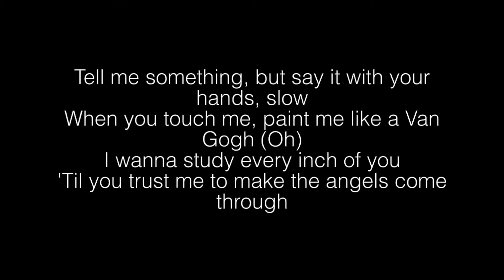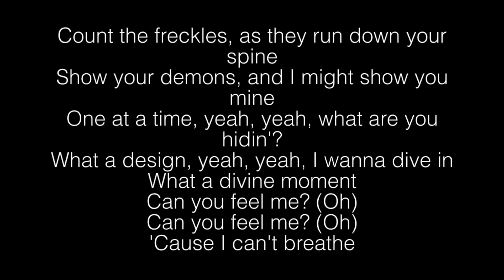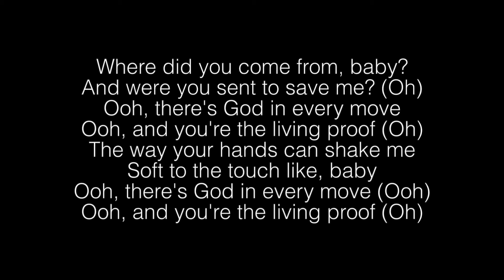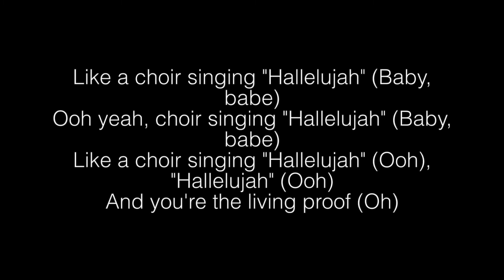Camila Cabello- Living proof lyrics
[Intro]
Ah-ah-ah-ah-ah-ah, I promise
Ooh

[Verse 1]
Tell me something, but say it with your hands, slow
When you touch me, paint me like a Van Gogh (Oh)
I wanna study every inch of you
'Til you trust me to make the angels come through

[Pre-Chorus]
Like a choir singing "Hallelujah"
When my body's crashin' right into ya
When we align, ooh yeah

[Chorus]
Where did you come from, baby?
And were you sent to save me?
Ooh, there's God in every move
Ooh, and you're the living proof (Oh)
The way your hands can shake me
Soft to the touch like, baby

[Verse 2]
Count the freckles, as they run down your spine
Show your demons, and I might show you mine
One at a time, yeah, yeah, what are you hidin'?
What a design, yeah, yeah, I wanna dive in
What a divine moment
Can you feel me? (Oh)

[Bridge]
Ooh yeah, choir singing "Hallelujah"
Hallelujah, hallelujah
Choir singing "Hallelujah"
Body's crashin' right into ya (Oh)
'Cause I can't breathe (Oh)

[Chorus]
And were you sent to save me? (Oh)
Ooh, there's God in every move (Ooh)

[Outro]
Like a choir singing "Hallelujah" (Baby, babe)
Ooh yeah, choir singing "Hallelujah" (Baby, babe)
Like a choir singing "Hallelujah" (Ooh), "Hallelujah" (Ooh)
And you're the living proof (Oh)

Camila Cabello- Living proof lyricsCamila Cabello- Living proof lyrics